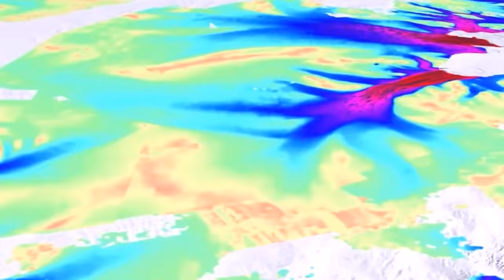Odkrycie na Antarktydzie przeraziło cały świat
W odległych zakątkach Antarktydy badacze co jakiś czas natrafiają na jakieś wyjątkowe znaleziska. Mroźne środowisko na tym terenie sprzyja konserwacji starożytnych, zapomnianych przez historię artefaktów i dziwnych anomalii. W dzisiejszym odcinku przedstawimy wam kilka takich przykładów. Zapraszam do oglądania.